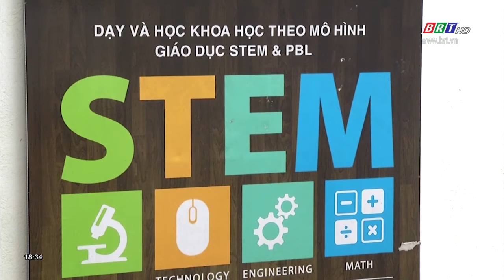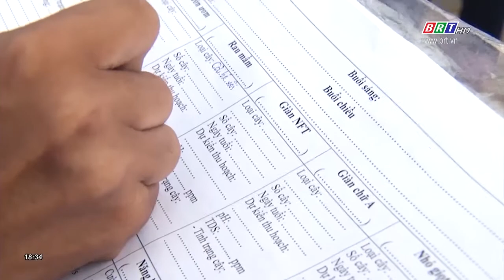Dạy và học khoa học theo mô hình giáo dục STEM & PBL | BRTgo